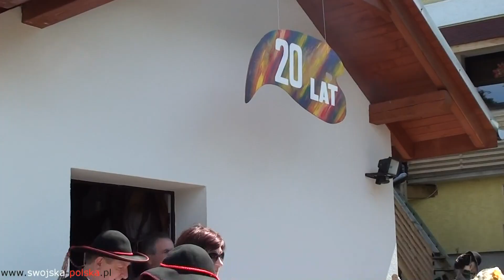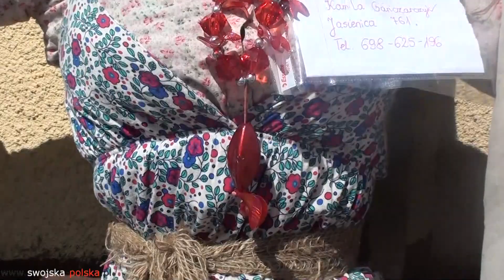Dzień stracha polnego